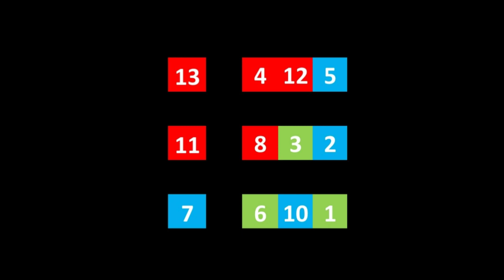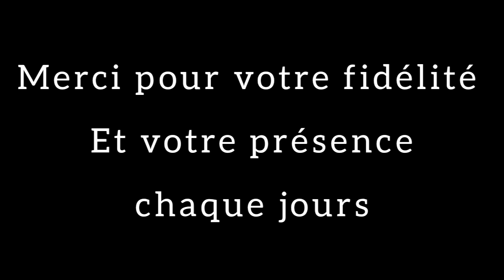Carré magique turf -TV-100 % Quinté - 28-09-2020 - Enghien - R1 / C1 - 13 partants - 2875 m